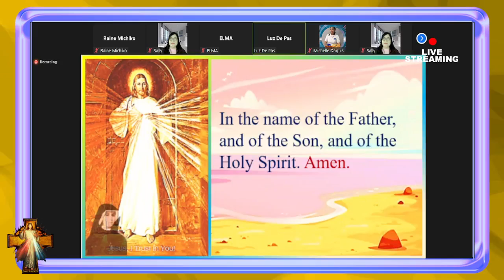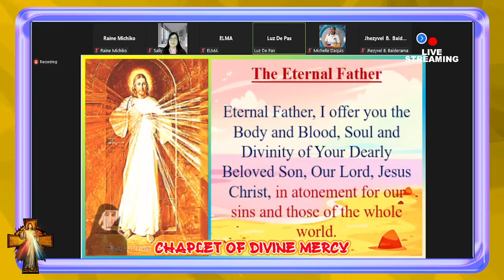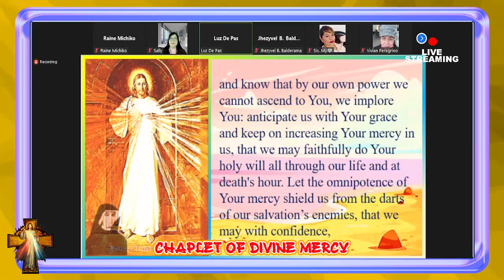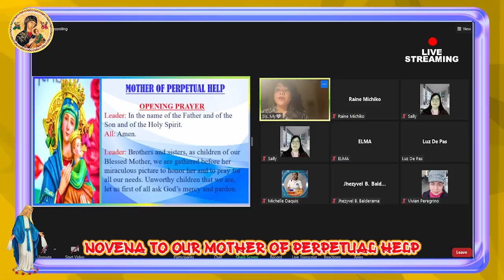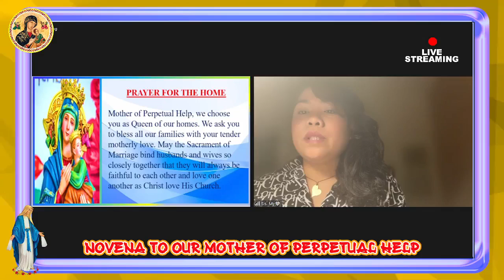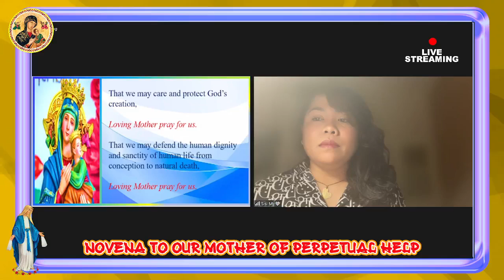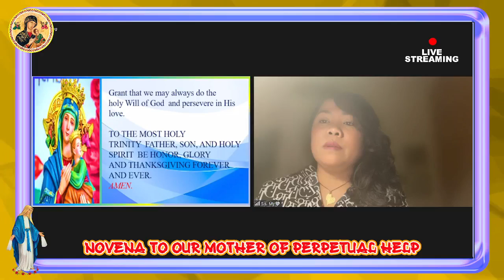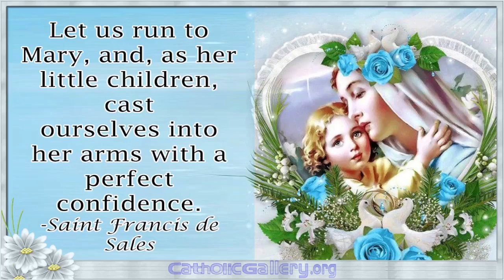Divine Mercy Chaplet & Novena Prayer | February 16, 2022